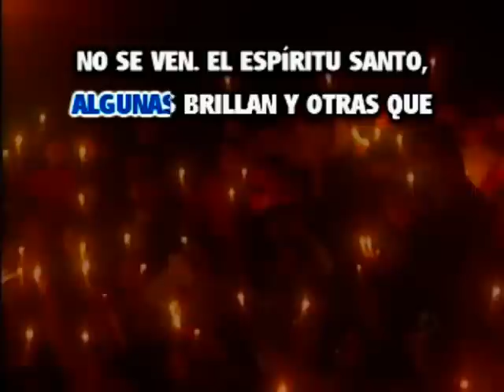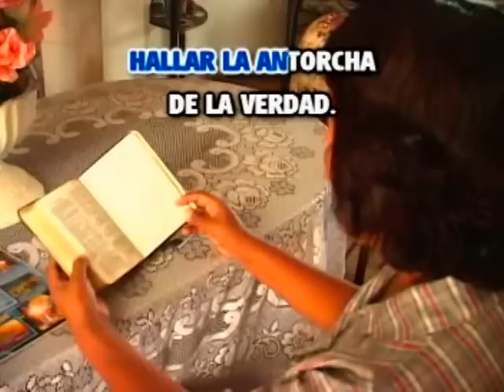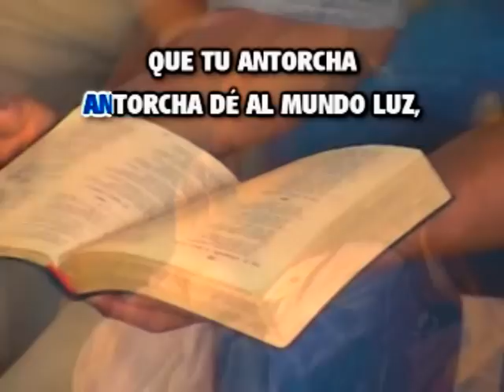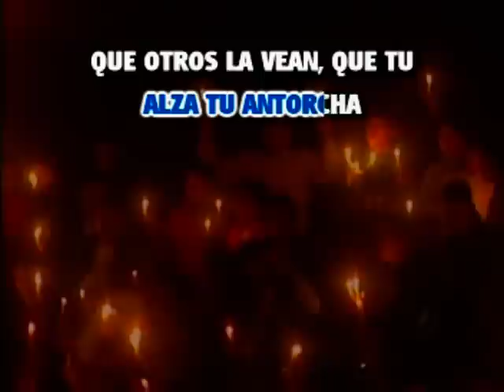Alza tu antorcha